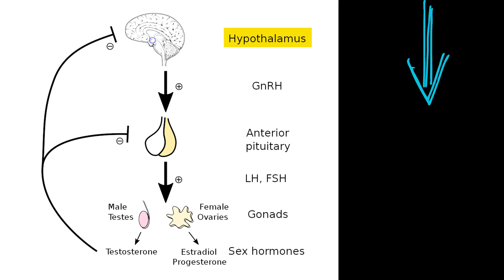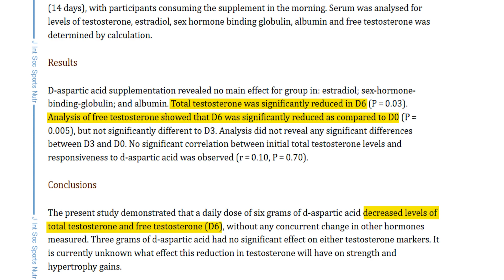D- Aspartic Acid Myth Busted: Why It Doesn't Boost Testosterone!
The Video Content has been made available for informational and educational purposes only.The Video Content is not intended to be a substitute for professional medical advice, diagnosis, or treatment. Always seek the advice of your physician or other qualified health provider with any questions you may have regarding a medical condition.